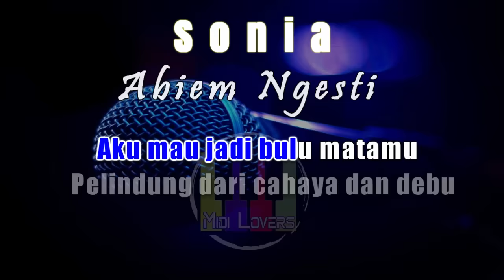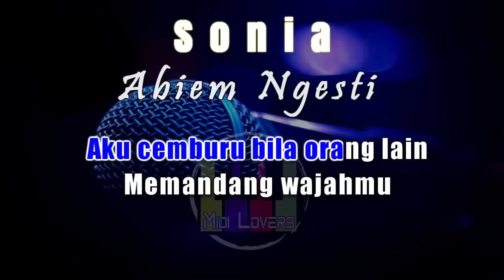Karaoke Sonia - Abiem Ngesti (Tanpa Vokal)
dirumahaja sambil karaoke dangdut
Sonia - Abiem Ngesti Karaoke Version

Video Karaoke ini berkualitas Hi-Res Audio atau suara yang dihasilkan jernih.